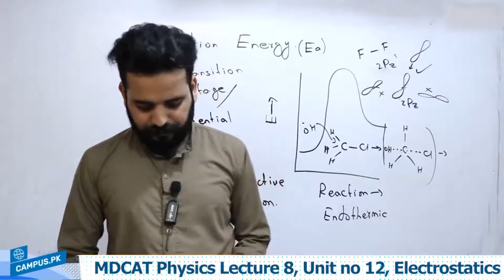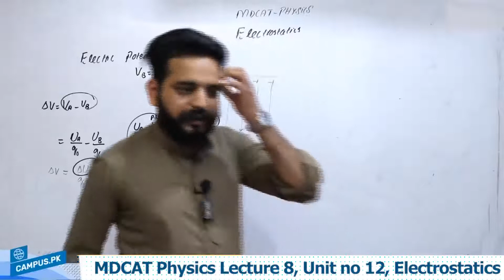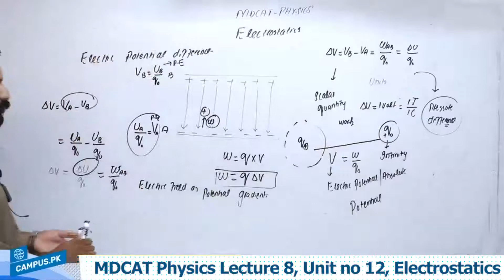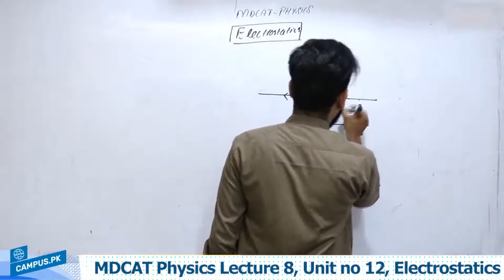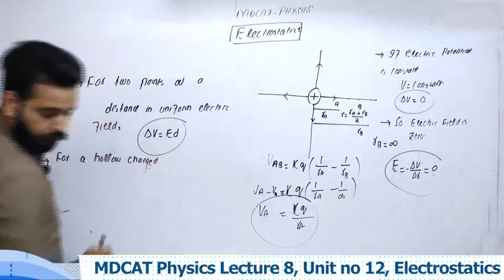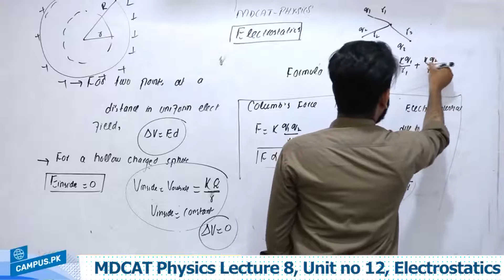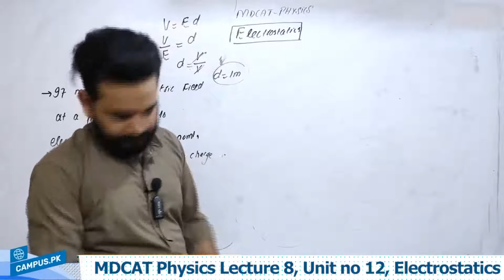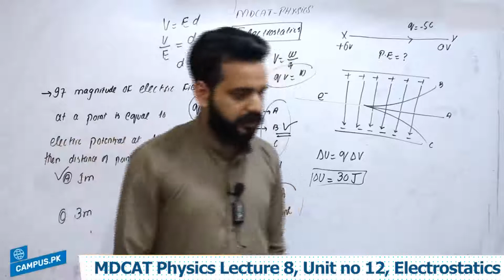MDCAT Physics Chapter 12 - MDCAT Physics ch 12 Electrostatics Lecture 8 - MDCAT Physics 2022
Online video lectures to study online MDCAT Physics Unit no 12 Electrostatics. In this video our instructor will teach you on Unit no 12 Electrostatics This topic is explained in a way that you can understand this in whole and prepare your MDCAT exam. MDCAT Physics is an important part of MDCAT exam and you have to answer 30 MCQs of physics to get best marks in this subject.